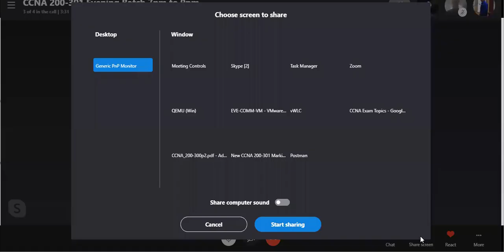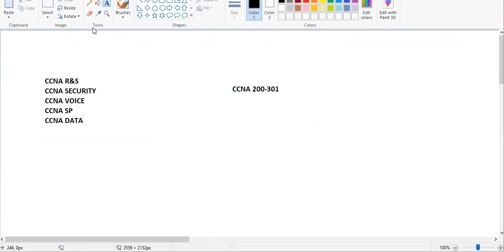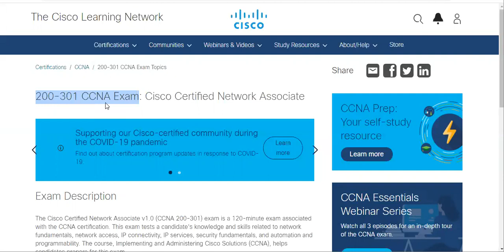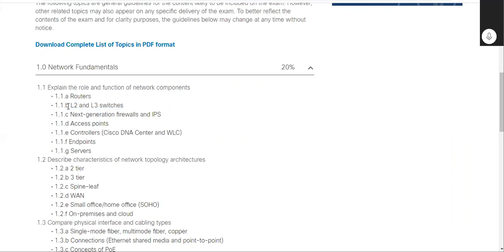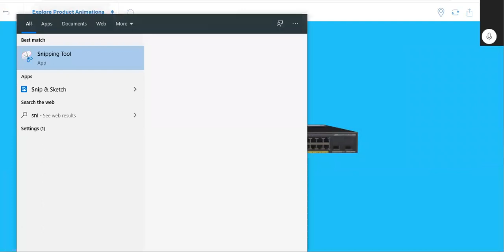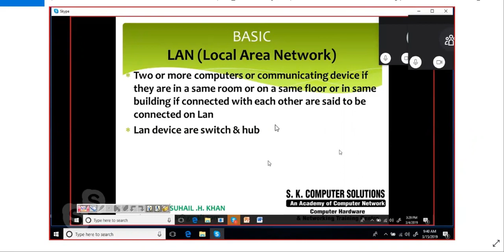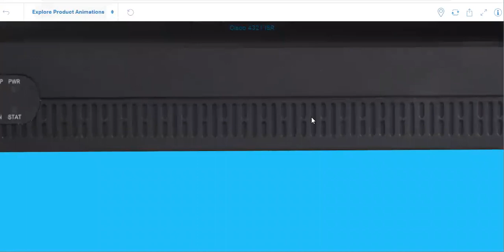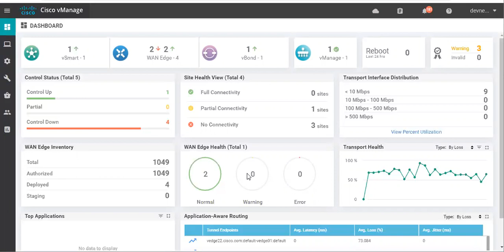CCNA 200-301| Day-1| Hindi CALL +91 9773038607 For Online Training Worldwide Free Demo Lecture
In this Video i have Explained what and how i m going to teach in New CCNA 200-301 with all Realtime LABS LIke DNA CENTER , Vmanage,WLC COntroller , postman etc

1. 100% Guaranteed Expertisation
2.Free Demo Lecture